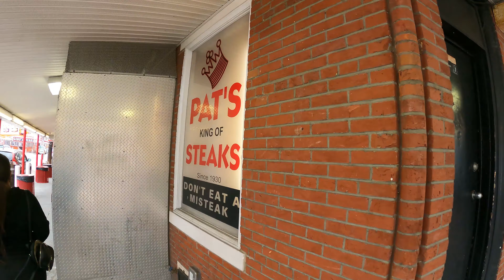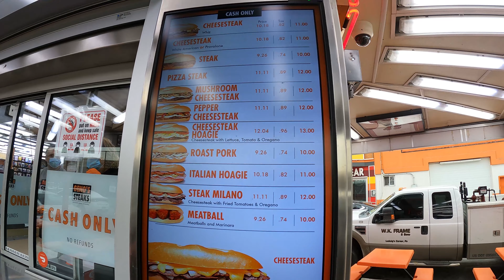Philadelphia Visit Philly Cheesesteak (4K)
Philadelphia Visit Philly Cheesesteak
Geno's steaks and Pat's